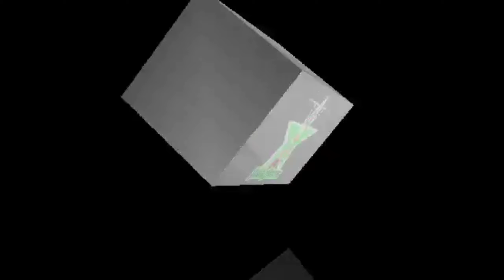FULL BODY HIIT WORKOUT FAT BURNING!